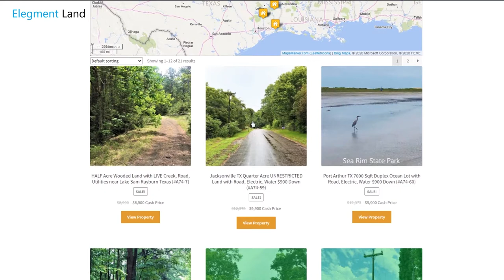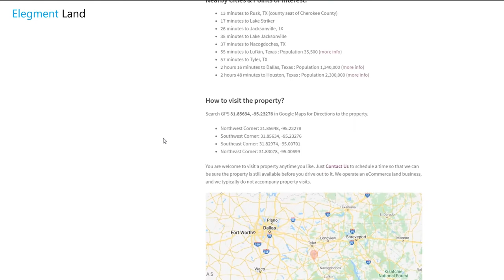8086 Sqft Lake Property Mobile Home/RV Lot with Trees, Electric, Water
8086 Sqft Lake Property Mobile Home/RV Lot with Trees, Electric, Water

Elegment ID: TX_Ivanhoe9
State: Texas
County: Tyler County
GPS: 30.69208, -94.42401
Size: 8086 Sqft
Dimension: 65 ft x 125 ft
Parcel Number:  R29747
Title: Free & Clear, Special Warranty Deed
Zoning: Residential
Terrain: Flat with trees
Taxes: $98.40 per year
POA: $6 per year
Road: city maintained road
Electric: Sam Houston Electric (buyer to verify connection cost)
Water: Monarch Water (buyer to verify connection cost)
Sewer: Need septic tank
Phone: Cell or Landline
Internet: DSL, Cable Modem
Trees: wooded, uncleared, secluded, privacy
FEMA Flood Zone: NOT in FEMA Flood Zone
RV’s: recreational RV use is allowed (registration $25/year)
Mobile Homes: mobile home is allowed
City Limit: Property is INSIDE the city limits of Ivanhoe, TX
Legal: S4525 LAKE TRISTAN SEC 1 (A83) BLOCK 112 LOT 12 ACRES 0.1856

The Property:
Your future lake-house is waiting, walking distance from the banks of Lake Tristan in Ivanhoe Texas. Live among 3 beautiful lakes in southern Texas, and travel to Woodville for shopping or a night out. This property is ready for power and water, and is just waiting on your house to be put on top. Walking distance to Lake Tristan, and a short trip to Lake Charmaine and the Lake Galahad. These are private lakes and can only be accessed by property owner in this community! Lake Key permits are $20 a year, gives you access to these lakes plus boat ramps! All within 1 mile of the property.

This land is Mobile Home and RV friendly! This property allows:

Full-Time Single Family House / Site Build Home
Full-Time Mobile Home
Full-Time Manufactured Home
Full-Time Modular Home
Full-Time RV Parking and Storage (without the need of a permanent structure)
Part-Time/Recreational RV, Motor Home, Portable Camper, Travel Trailer, Mobile Camper uses
$25/year RV registration
RV Recreational Living: up to 4-months rotation (e.g. 4 months living in Ivanhoe RV, 4 months living elsewhere, and come back  to live 4 months in Ivanhoe RV, in a rotation). Longer extended stays can be discussed with Ivanhoe City Code Enforcement Officer.
RV Temperately Living: is allowed for up to 6 months when you build a home, with a valid city building permit
For long term living, a septic tank is needed. General building code and land use information can be found here (LINK)
You don’t have to stress over utilities, your future lake house will have access to city water, and power. The beautiful community of Ivanhoe is one of Texas’s hidden gems, so you’ll want to move quickly to secure your spot in this growing community.

Check out our map below for all the boat ramps and fishing docks, ONLY accessible by Property Owners! CLICK on the icons to see actual photos of the fishing docks and boat ramps!

For fishing by the lake: lake access permit $20 per year + vehicle registration $10 per year (total $30)
For boats: lake access permit $20 per year + vehicle registration $10 per year + boat registration $25 per year (total $55)

Nearby Cities & Points of Interest:
15 minutes to Walmart Supercenter
17 minutes to Woodville, TX (county seat of Tyler County)
27 minutes to Big Thicket National Preserve
37 minutes to Steinhagen Reservoir
48 minutes to Sam Rayburn Reservoir
58 minutes to Lake Livingston State Park
59 minutes to Beaumont, Texas
1 hour 22 minutes to Davy Crockett National Forest
1 hour 53 minutes to Houston, Texas
How to visit the property?
Search GPS 30.69208, -94.42401 in Google Maps for Directions to the property.

North Corner: 30.69208, -94.42401
West Corner: 30.69208, -94.42358
South Corner: 30.69192, -94.42401
East Corner: 30.69192, -94.42358
You are welcome to visit a property anytime you like. We operate an eCommerce land business, and we typically do not accompany property visits.